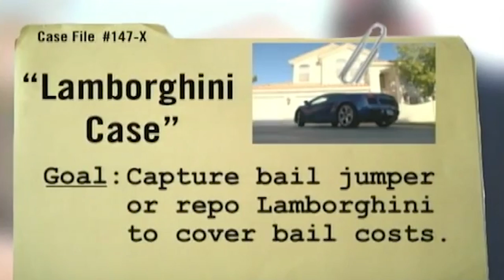CUSTOMER STEALS EXOTIC CAR RENTAL! // VSSR VLOGS EP. 2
Welcome back to VSSR VLOGS ! In this episode we find ourselves in a sticky situation a client that rented an exotic car from us doesn’t call text or email us and is 24 hours late on returning a rental. Watch the video and find out what happens in seeing results￼.